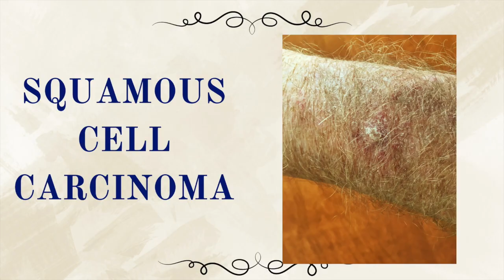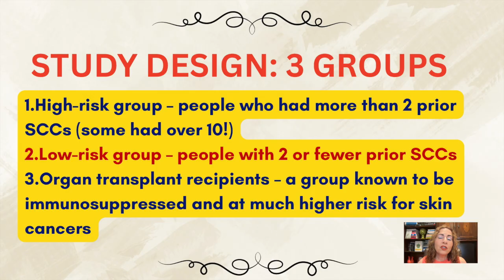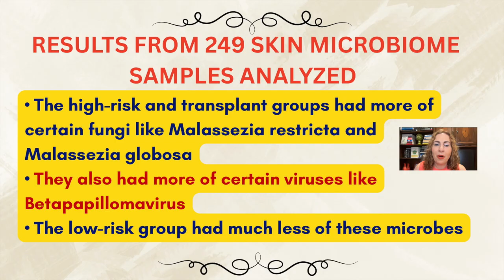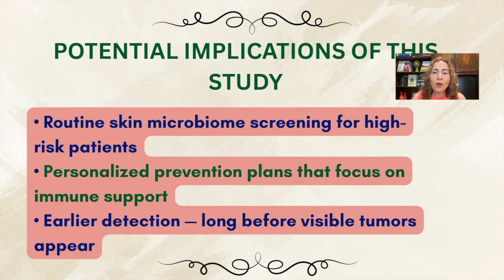Skin Microbiome and Skin Cancer: New Clues to Squamous Cell Carcinoma Risk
Your skin is home to trillions of microbes — and new research shows these tiny organisms may hold surprising clues about your risk for skin cancer. In this video, Dr. Maria Azizian, board-certified general surgeon and an IFM-certified functional medicine physician, explores how the skin microbiome connects to squamous cell carcinoma (SCC), one of the most common and potentially dangerous skin cancers. Discover why subtle changes in your skin’s invisible ecosystem might be the next frontier in cancer prevention, early detection, and dermatology care.
skincancerprevention, skinhealth, microbiomeresearch, functionalmedicine, cancerriskfactors, skincancerawareness, dermatology, and skincareandcancer.

REFERENCE: Jesitus J. Skin Microbiome Changes May Affect Risk for Squamous Cell Carcinoma. Medscape Medical News . 2025 Aug 7

Dr. Azizian’s Book:  The Clear Skin Diet: Unlocking the Secret Link Between Food Sensitivities and Skin Health on Amazon:

If you are interested in becoming a patient at our Functional Medicine Clinic and would like to be seen by Dr. Maria Azizian, please visit mindfulmedicalfunctionalclinic.com or call to learn more or to schedule a 15-minute free Discovery Call through the website mindfulmedicalcarefalmouth.com.

Our clinic provides a comprehensive functional medicine approach to whole-body healing for chronic conditions such as fatigue, irritable bowel syndrome (IBS), joint pain, hormonal imbalances, skin disorders, autoimmune conditions, migraines, brain fog, anxiety, and more. We utilize advanced tools such as gut microbiome testing, functional nutrition assessments, food sensitivity panels, genetic and epigenetic insights—the full scope of functional medicine.  Each patient receives a personalized care plan geared toward restoring health and supporting optimal function through targeted nutrition, lifestyle changes, and supplementation.
If you are interested in becoming a patient at our Skin Clinic, where we combine conventional approaches to skin care with functional dermatology, please visit mindfulmedicalcarefalmouth.com or call .
We welcome in-person visits from all patients.
Telemedicine services are currently available only for residents of Massachusetts, California, New Hampshire, and Vermont.

Dr. Maria Azizian is the founder of Mindful Medical Functional Clinic (mindfulmedicalfunctionalclinic.com), an online and in-person clinic that offers consultations and functional medicine tests in the areas of gut health, functional nutrition, food sensitivities, hormonal imbalance, epigenetics, medical genetic counseling, and more. She is also the founder of Mindful Medical Care, a skin cancer clinic in Cape Cod